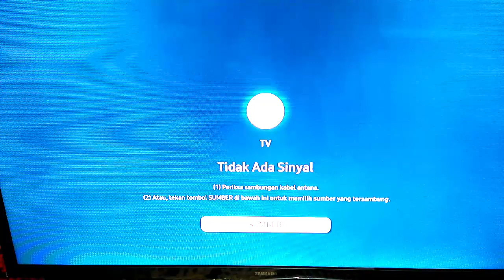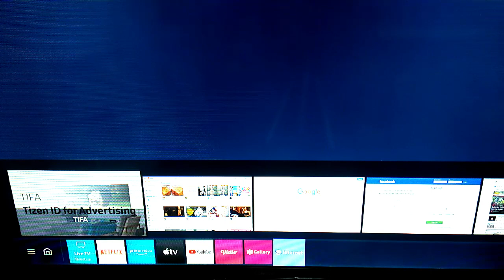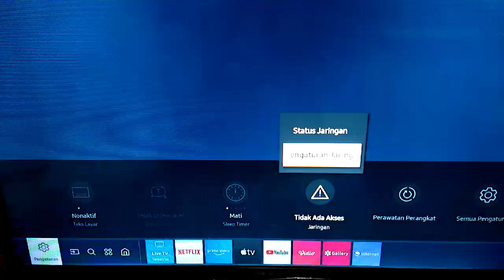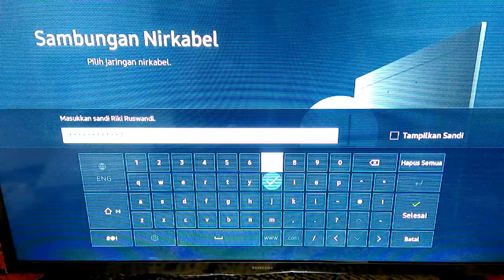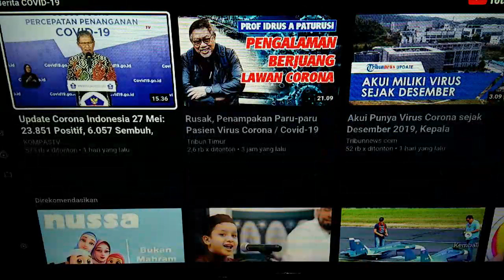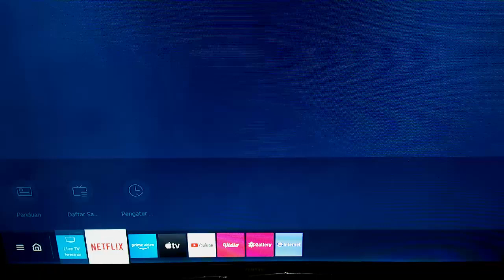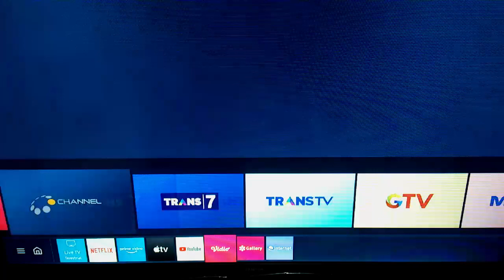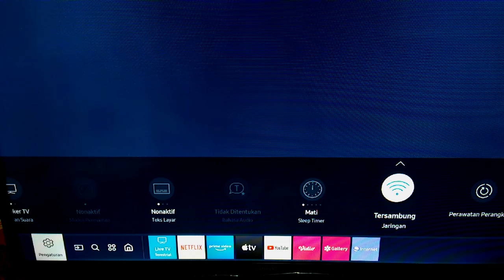Cara Connect Wifi ke Smart TV Samsung 32 Inch T4500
Video merupakan tutorial cara Connect WIFI ke Smart TV Samsung 32 Inch T4500. Semoga bermanfaat